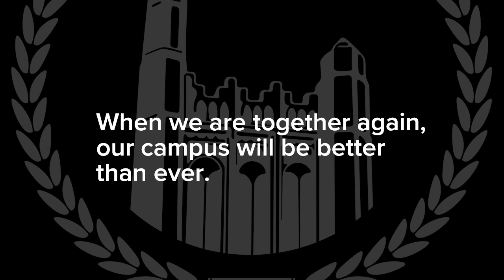NJCU Campus Heroes